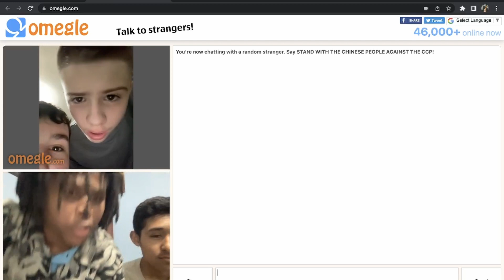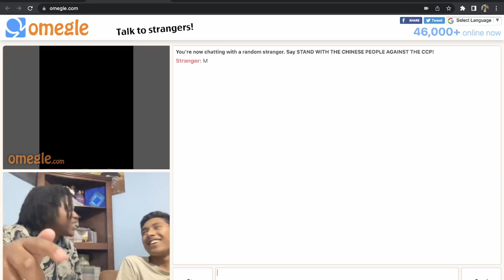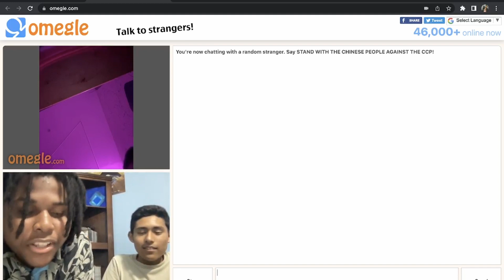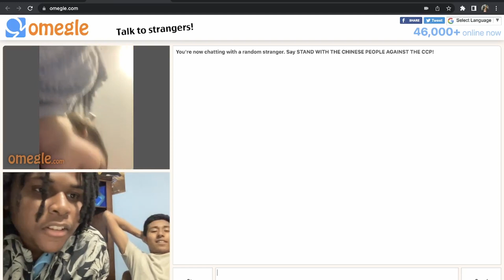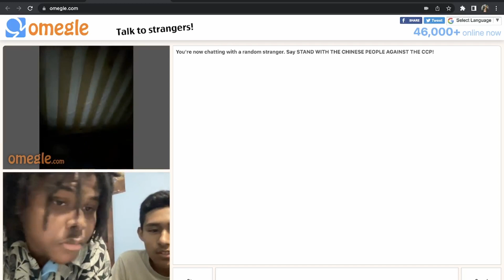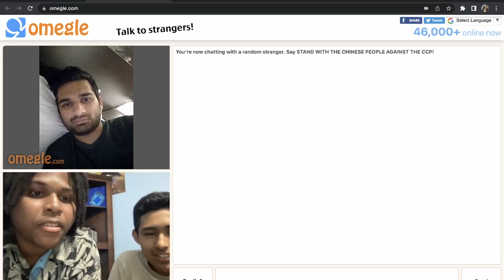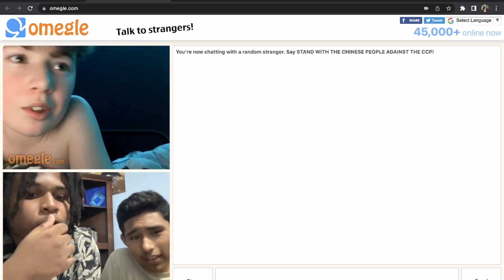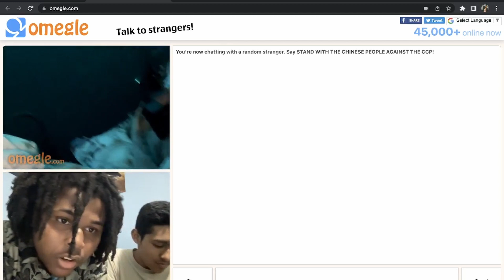jay and alex go on omegle